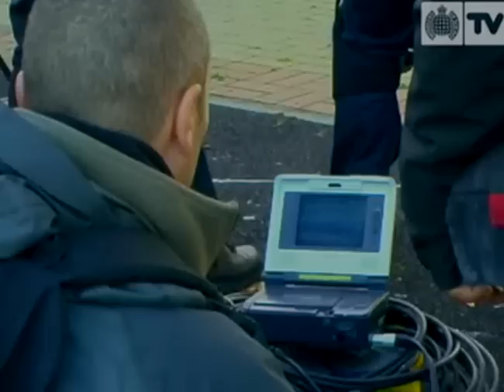Eric Prydz - Proper education (The makeing of the video)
Trailers 4 Free
(Lyrics)

Web source for the latest music: onlylyrics.com
We don't need no education
We dont need no thought control
No dark sarcasm in the classroom
Teacher leave them kids alone
Hey! Teacher! Leave them kids alone!
All in all it's just another brick in the wall.